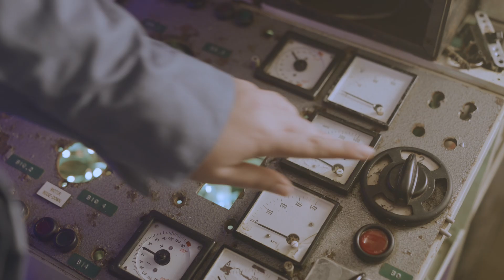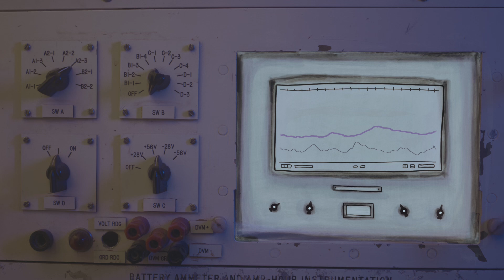The Deep - At the Helm - Episode 2